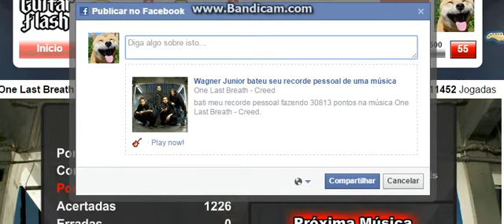One Last Breath por Creed EXPERT RECORD 30813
EZE
JOGUE O 3 ESPECIAL NO FINAL DA LONGA LA SENAO VEM -1
NA HORA FLW